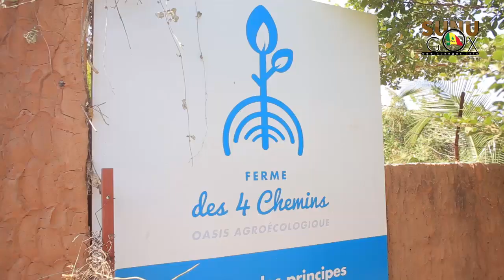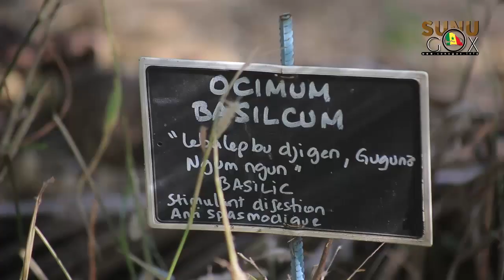L'accès des femmes au Foncier un problème éternel: Le maire de la commune de yenne se justifie.